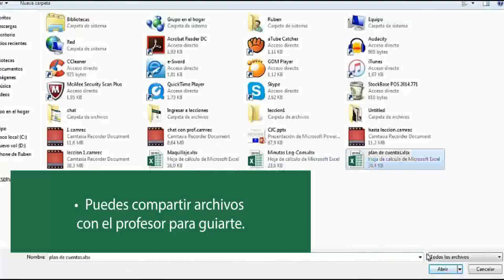Clickbank259: Curso de Excel Online, part 3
A diferencia de los cursos presenciales, con salones repletos de estudiantes y horarios inflexibles, Excelfull te ofrece clases por Internet con profesores calificados las 24 horas del día.  Aprende Excel cómodamente, a tu tiempo y de forma práctica.